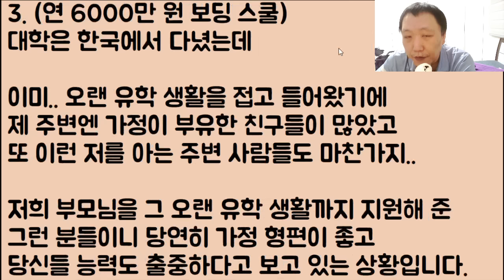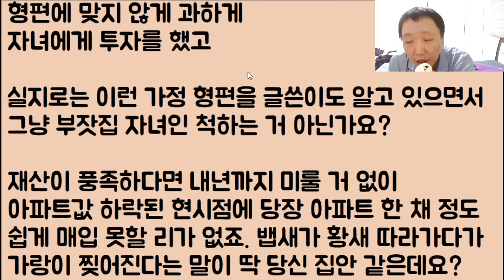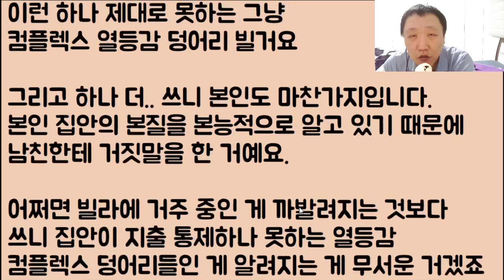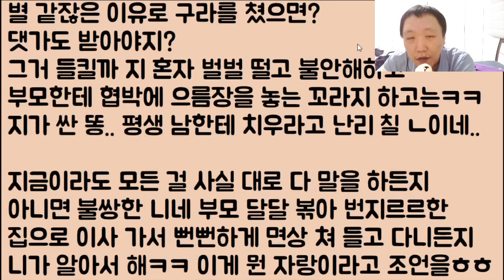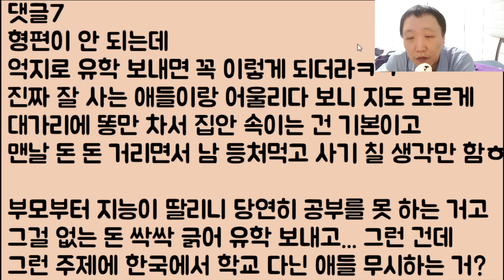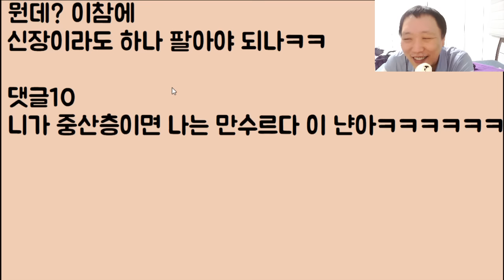[헐?ㅋㅋㅋ🤣🤣] 그냥 뱁새로 태어났지만 황새로 착각하며 살다가 결국 가랑이 다 찢어지고 이제 남자한테 사기 치다 결혼까지 엎어질 여자ㅋㅋ